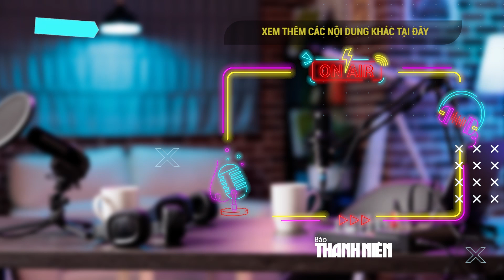Blogger Đinh Hằng: Lựa chọn sống theo ý muốn của mình là vô trách nhiệm với người khác?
Khách mời tranh luận chương trình Podcast "Đối thoại Trương Nguyện Thành" lần này của​ Báo Thanh Niên là Blogger du lịch Đinh Hằng, người nổi tiếng với những chuyến du lịch vòng quanh thế giới.

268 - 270 Nguyễn Đình Chiểu, Phường Võ Thị Sáu, Q.3, TP HCM